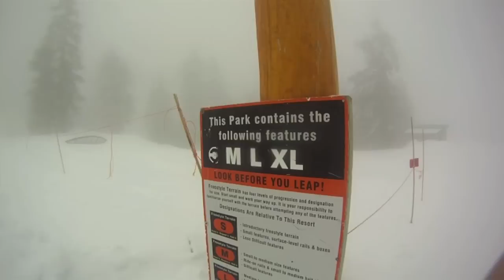Grouse Terrain Boys 4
This is a edit I made with one day of filming done. The GTB crew. 11 and 12 and rippin it